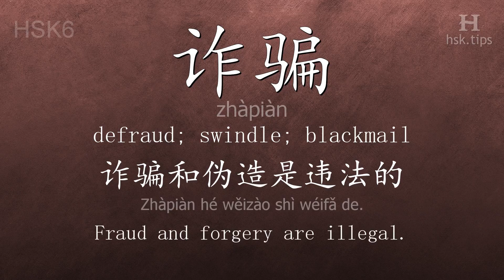Chinese HSK 6 vocabulary 诈骗 (zhàpiàn), ex.2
In this video the chinese character is from HSK level 6. And it is "诈骗", pinyin: "zhàpiàn", which means "defraud; swindle; blackmail".
Listen to native mandarin speakers saying "诈骗" and the example: "诈骗和伪造是违法的。", it means "Fraud and forgery are illegal."